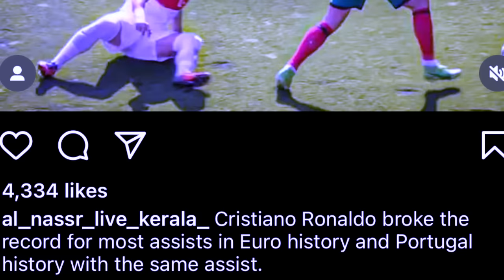kane kein ka bainong jong ka portugal haba phah lehkai ia u ronaldo player ba la tymmen